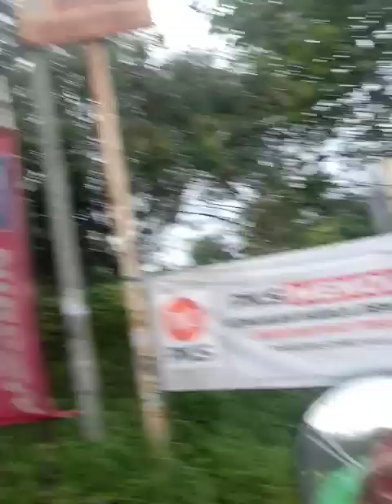Suasana komplek good year - villa ciomas indah Oktober 2022 lalu